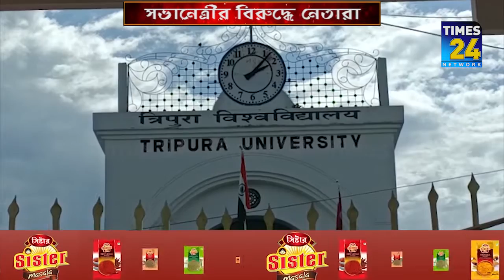সভানেত্রীর বিরুদ্ধে ক্ষোভ নেতা-কর্মীদের।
সংগঠনের রাজ্য সভানেত্রীর বিরুদ্ধে ক্ষোভ জানিয়ে বিক্ষোভ প্ৰদৰ্শন করলো রামঠাকুর কলেজের ABVP -র নেতা-কর্মীরা।